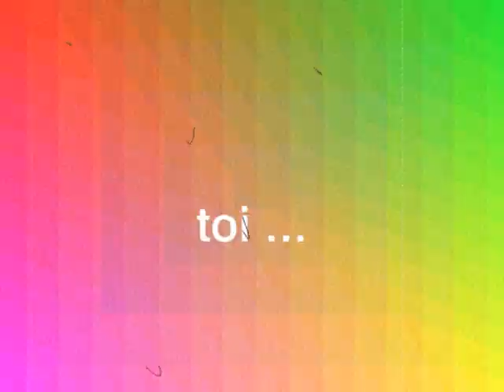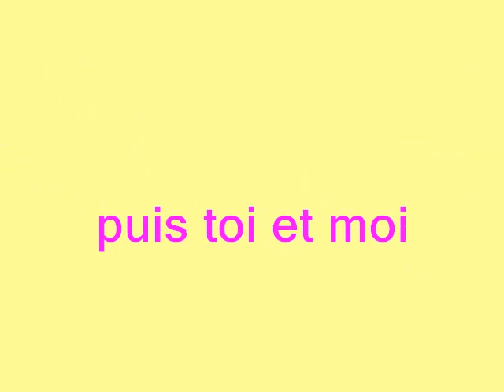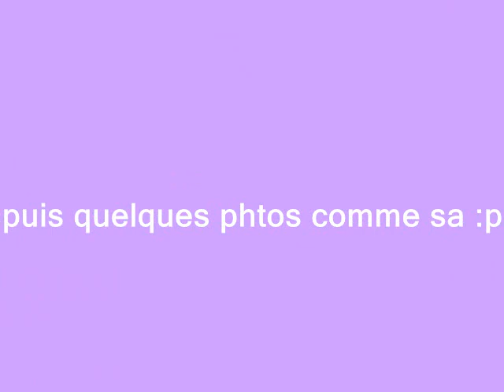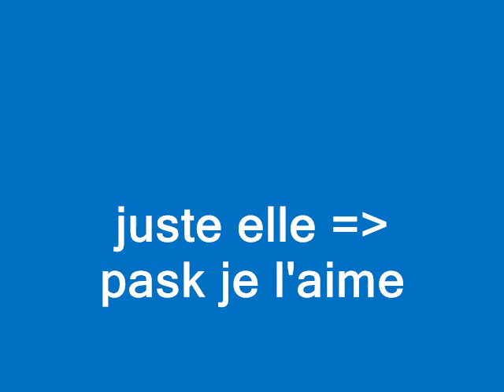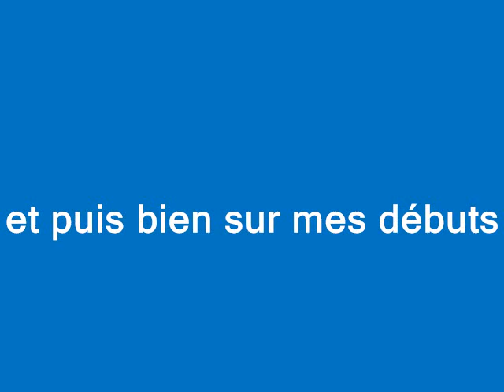mon cheval et moi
voila un petit montage de mon cheval watt jolie peiti loulou de 147 cm ^^
c'est un hcveal super ! et laisser des commentaire svp pour ce qui veul mo adresse msn mis que les passioné des chevaux xd lol